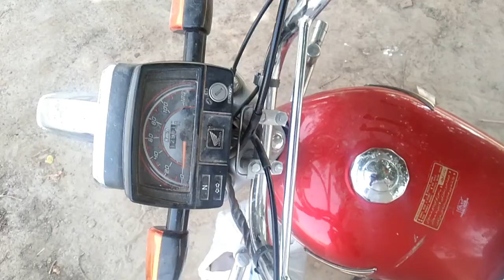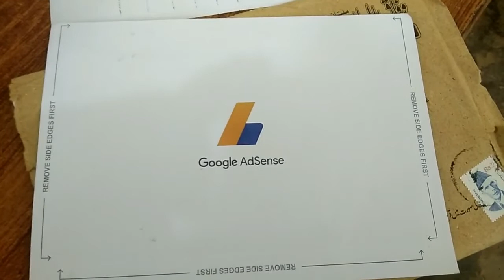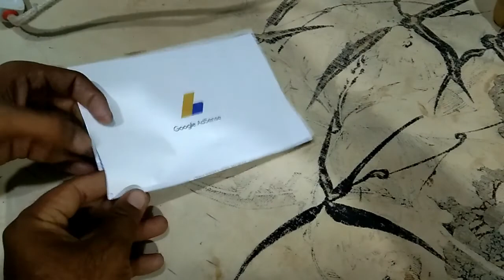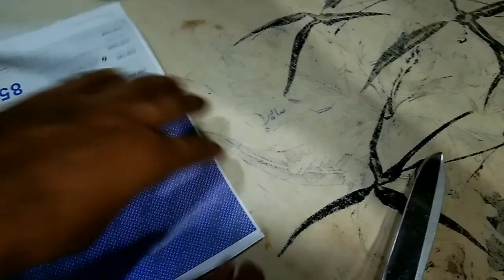Google AdSense PIN Received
Google AdSense PIN Received Successfully